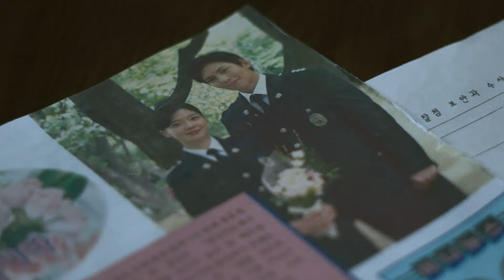Lee Hae Ryeon X Park Joon Mo - Reflections || The Worst Of Evil || [FINALE] [1x12]